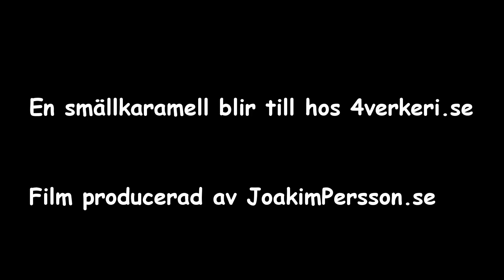En smällkaramell blir till hos Sveriges största FyrverkeriButik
En smällkaramell fylld med blandat småfyrverkeri blir till hos Sveriges största fyrverkeributik i Billesholm.

Besök dem på plats eller 4verkeri.se

Pris på denna smällkaramell är ynka 150:- (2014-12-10)